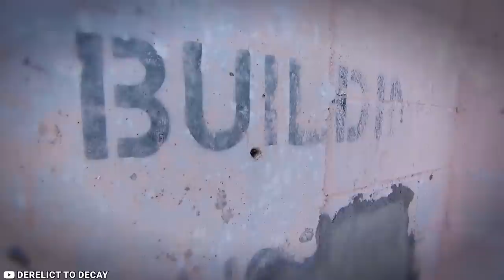Most Incredible Military Finds You Never Knew Existed!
Top 10 most remarkable and surprising military discoveries, ranging from abandoned and devastating weaponry to haunting underwater resting places. Brace yourself for an exploration of these captivating finds that emerge from the midst of battle.